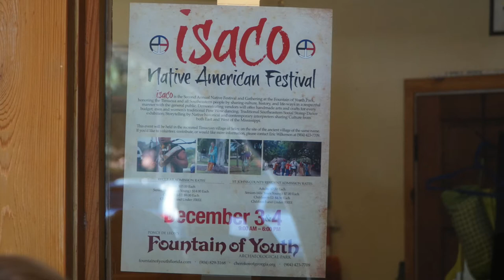Natives Gather at Two Day Festival ISACO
ISACO was the Second Annual Native Festival and Gathering at the Fountain of Youth Park, honoring the Timucua and all Southeastern people by sharing culture, history and life-ways in a respectful manner with the general public, December 3 and 4. Demonstrating vendors offered handmade arts and crafts for every budget; men and women's traditional Pow Wow dancing; Traditional Southeastern Social Stomp Dance exhibition at dusk; storytelling by native historical and contemporary interpreters sharing culture from both east and west of the Mississippi. This event was held in the recreated Timucuan village of Seloy, on the site of the ancient village of the same name from 10 a.m.-6 p.m.